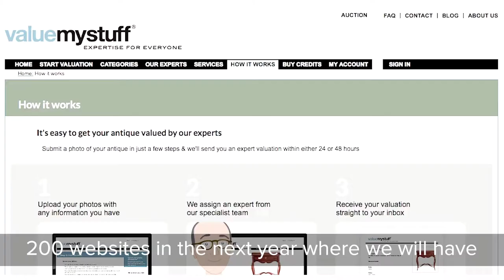ART and Patrick van der Vorst Part 1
Patrick van der Vorst is a seasoned entrepreneur, television personality and owner of internet startup ValueMyStuff.com. He talks about how .ART domain accentuates the space that we all operate in which is the ART world